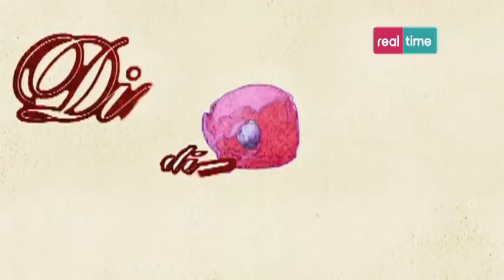Dimmi di sì